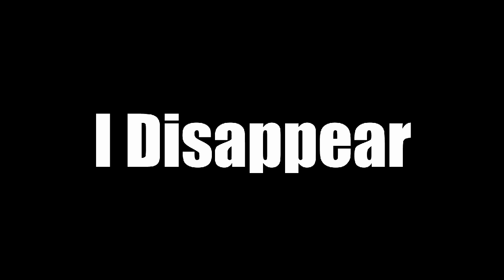Metallica - I Disappear (Live Jam Cover)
I Disappear (Live Jam Cover)

Old Park

EQUIPMENT:

Guitar - Esp Ltd Ec 200 Qm (dark cherry)
Pickups - Active EMG 81 Bridge + Duracell 6LR61 MN1604 9V
Strings 1 - D'Addario EXL148 Nickel XL Extra Heavy (12-60)
Strings 2 - Dean Markley (11-52)
Cable - Fender Tweed
Mediator - Dunlop Tortex 1.00 mm

MONITORING & PC CONFIG:

Audio Interface - Avid Recording Studio (Fast Track)
Acoustic System - Edifier R 1600 (30vt)
Display - Asus Vs229hr led ips 22 (hdmi)
Cpu - Amd FX - 6300 (3,5)
Video - Asus Radeon HD 6670 1 GDDR 5 DX 11
Microphone - Shure PG 58
Headphones - Acme hh02

MIXING EFFECTS:

Clean Guitar - Guitar Rig 5 - preset: Clean Cave + eq
Bass Guitar - Rickenbacker Vst - Preset Hammer
Synth - Sylenth, Miroslav Philarmonik
Mastering - Izotope Ozone 5

Filmed on - Microsoft Life Cam Studio
Montage - Vegas Pro 13, Adobe After Effects CC 2014, Adobe Photoshop CC 2014

DRUMS SETUP:

Drums:
Amati custom bass drum 20"
Amati custom floortom 16"
Ddrum d2 tom 12"
Ddrum diablo tom 10"
Sonor Smart Force snare drum 14"

Plastics:
Evans Genera G2 10"
Evans Genera G2 12"
Evans Hydraulic 16"
Remo for sonor 14"
Remo Powerstroke 20"

Cymbals:
Sabian B8 pro Heavy Hats 14"
Sabian XS20 Medium Thin Crash 18"
Sabian Solar splash 10"
Paiste Pst8 Rock Crash 17"
Paiste Pst5 Mini China 14"
Paiste Pst3 Ride 20"

Microphones:
Bass drum Superlux FK2
Snare drum Superlux FT4
Toms Sven and Shure C608
Overheads Superlux HO8

Stands, pedal:
Hi-Hats stand Premier 2215M
Stands of cymbals DB Percussion
Double pedal Maxtone DP2021TW

Sound Card:
Phonic Helix Board 12 Universal
I Disappear
Original Idea Music - Metallica